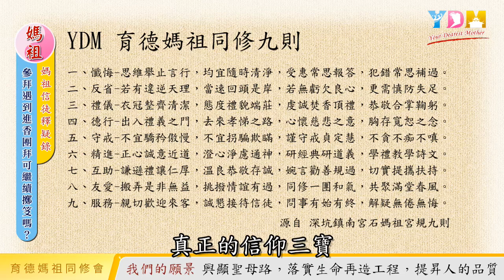入廟參拜問事時，若遇到進香團的團拜儀式，此時可以繼續擲笅嗎？媽祖信徒的禮儀修持功課？【媽祖信徒釋疑錄】